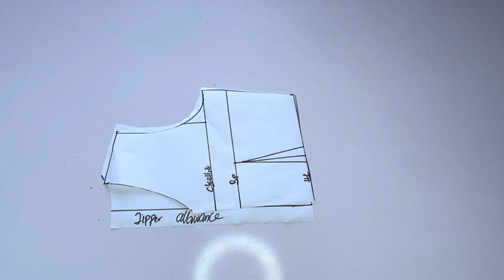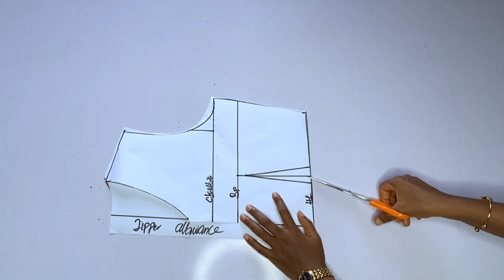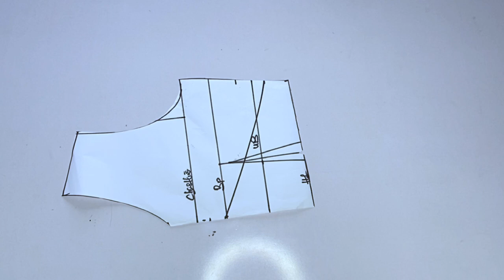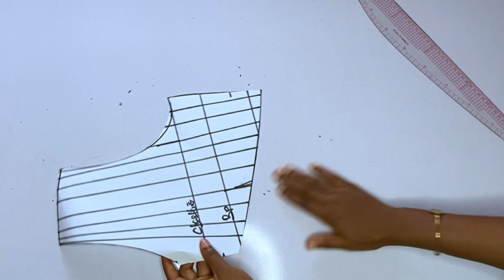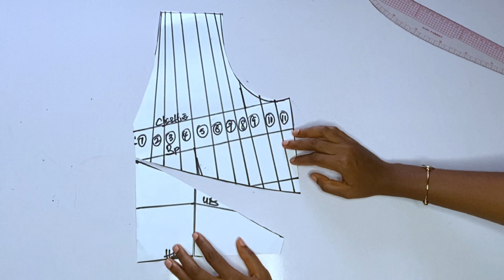How to sew this trendy draped dress with a button and a puffy sleeve